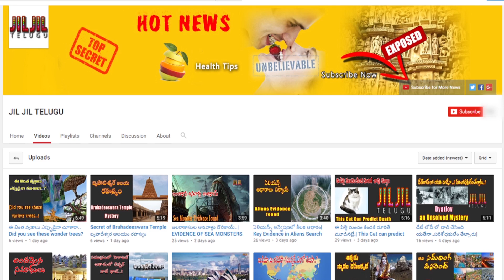2017 EXIT POLLS | Who Will WIN UP Elections 2017? | Latest Political News | Jil Jil Telugu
Report on 2017 Exit Polls! Who do you think will WIN UP Elections 2017? Do Share your answers in the comments section below. Staytuned to Jil Jil Telugu for all the latest political news and updates.